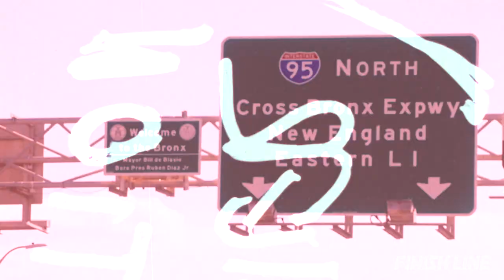A Boogie wit da Hoodie & the Puma x Rubik’s Cube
Born in the Bronx, Artist J. Dubose is New York through and through. Better known as A Boogie wit da Hoodie, Artist puts on for his city and is continuing the strong lineage of New York hip-hop. Raised in Highbridge (central-west neighborhood in the Bronx), A Boogie started writing music at the age of 13 and hasn’t looked back since. His debut mixtape, Artist, earned critical acclaim and peaked at 70 on the Billboard 200. He’s gone on to release a second mixtape (Highbridge the Label: The Takeover Vol.1) and two studio albums (The Bigger Artist and Hoodie SZN) with a third on the way (Artist 2.0).